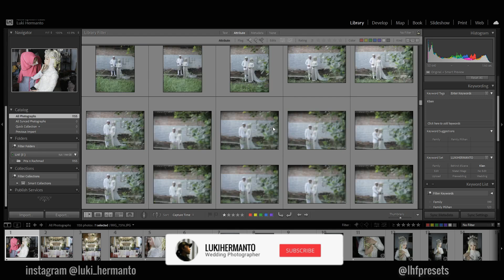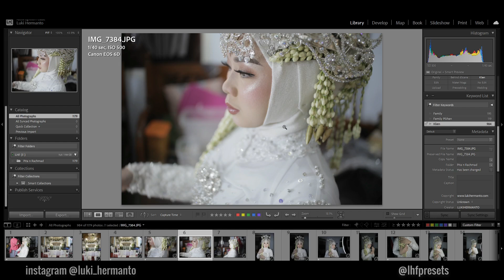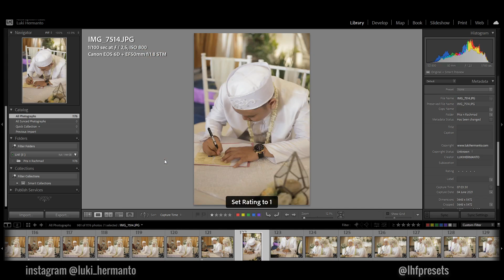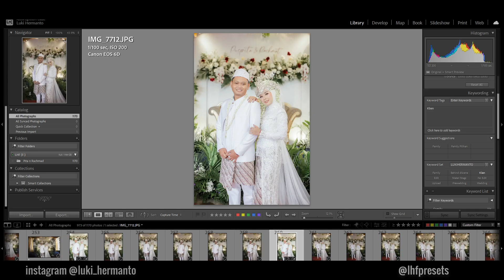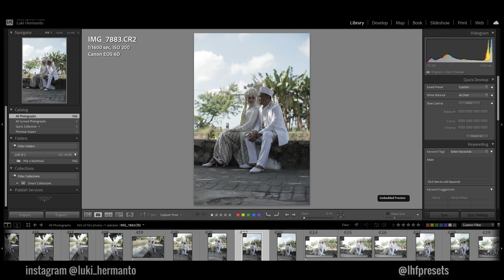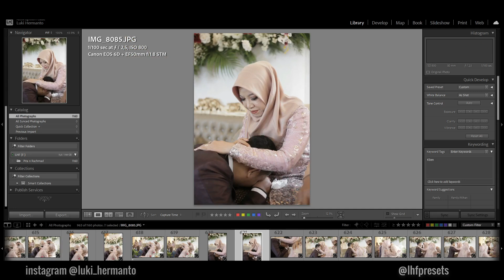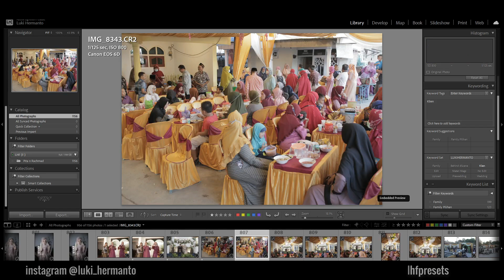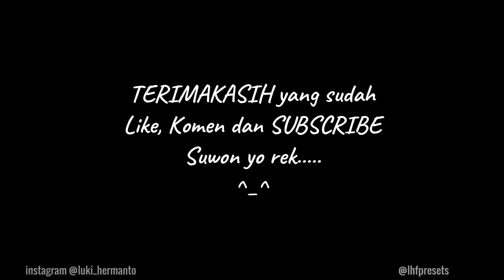REVIEW dan WORKFLOW foto WEDDING di LIGHTROOM I EOS 6D vs Fujifilm Xa 1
Alhamdulillah
share kali ini review keseluruhan hasil pemotretan dari pernikahan mbak pita dan mas rachmad yg diadakan pada tgl 04 juni 2012 di krian
di video ini saya menunjukan workflow ketika saya berada di software editing yaitu Lightroom untuk managemen file
jadi saya sortir menggunakan keyword dan rating
seperti apa workflow tersebut, silahkan simak video berikut sampai selesai.

untuk gear yg saya gunakan di job wedding kali ini adalah
kamera canon EOS 6D dengan lensa 50mm STM, 85mm USM, Nikkor 35mm dan nikkor 50mm
serta kamera fujifilm Xa1 dengan lensa kit Xc 16 50mm
untuk lighting saya gunakan 2 flash eksternal dan 1 continuous light LED hinomaru 50W

Semoga bermanfaat

Bagi teman2 yg ingin mensupport channel ini melalui GoPay/OVO/Dana/LinkAja
agar kita bisa update gear demi konten yg lebih cetar
Maturnuwon

Tertarik untuk menggunakan jasa kami
silahkan hubungi

lukihermanto